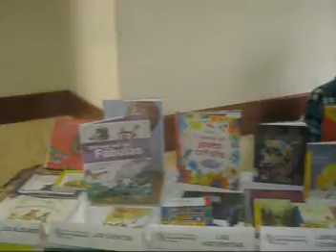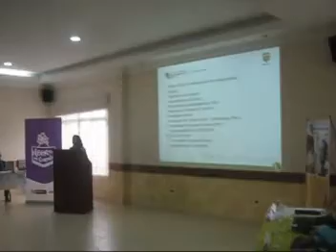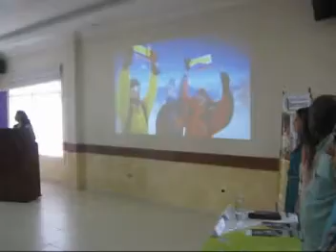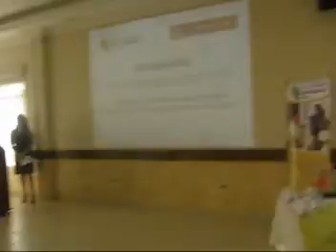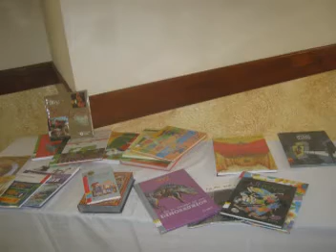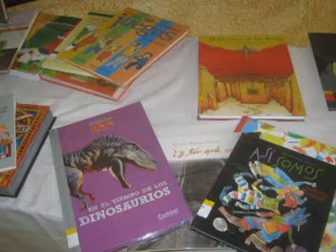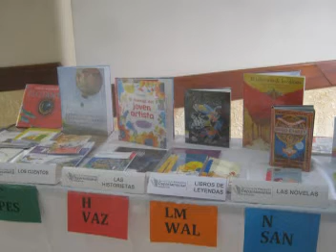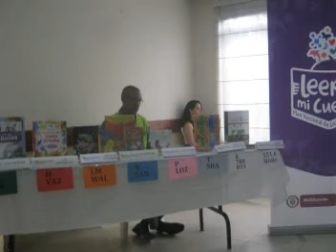LANZAMIENTO PNLE SEDCHOCÓ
Evidencias del acto de lanzamiento oficial del Plan departamental de Lectura y escritura LA HORA FELIZ DE LA LECTURA Y LA ESCRITURA de la Secretaría de Educación del Chocó